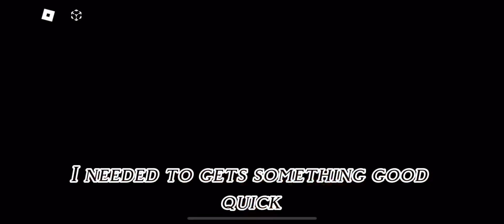I have no idea on why I’m still summoning .-. - Fruit Battlegrounds Part: 3.5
FRUIT BATTLEGROUNDS? WHATS FRUIT BATTLEGROUNDS YOU SAY ASK? Lemme give you a quick and simple summary on the game. GRIND, SPEND, ACHIEVE, REPEAT. but its one piece :)

After grinding for another day, A part of me really wanted to get TS Rubber or Dragon, so I could have a goal to awaken one of them. I was desperate, but I had to commit and put all my trust into my luck for today. I also had to face the fact that my phone was at 10% (I dunno why I thought, spinning at 11pm was a good idea)

Watch me possibly get one of the fruits I need, or experience another shafting spree from part 1

0:00 The Intro
0:17 The summons
3:17 WHATT